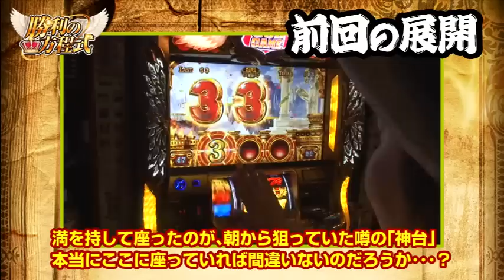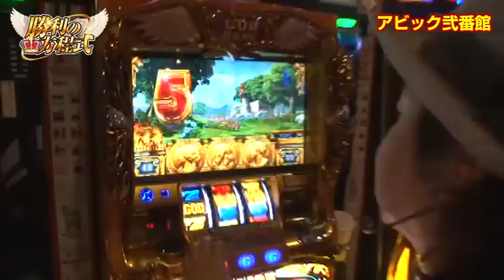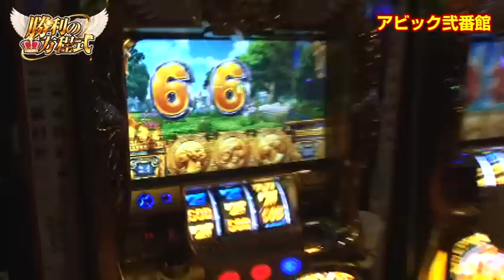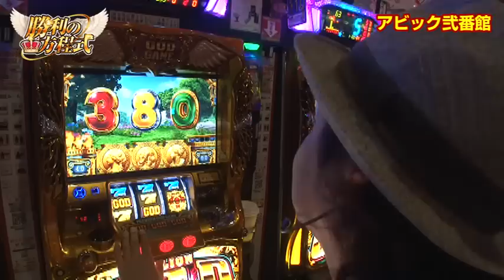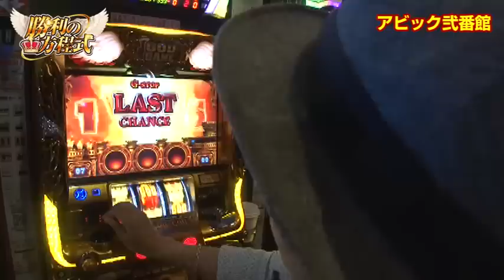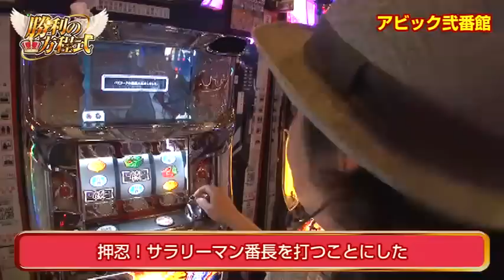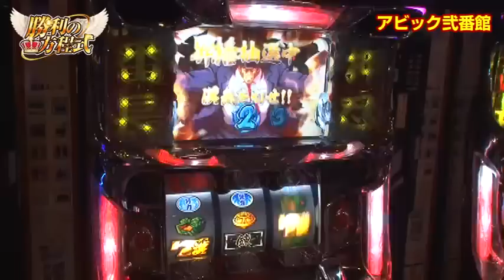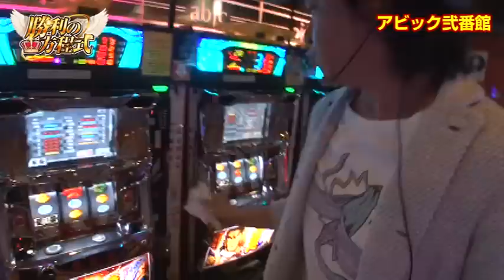【ミリオンゴッド‐神々の凱旋‐】《しんのすけ》勝利の方程式 第20話(3/4)【押忍！サラリーマン番長】[ジャンバリ.TV][パチスロ][スロット]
朝から狙っていた「神台」に座る事ができたしんのすけ。アビック弐番館ではここに座れば間違いないと豪語するが果たして結果は…

■実戦台：ミリオンゴッド‐神々の凱旋‐ 、押忍！サラリーマン番長